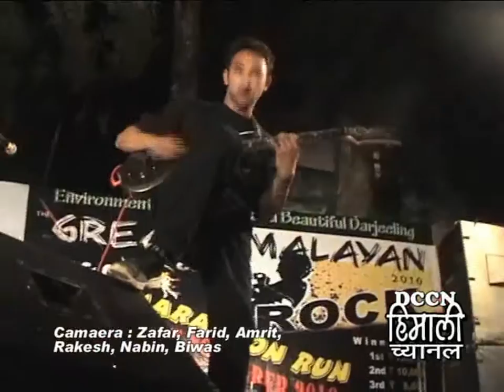Rock Contest at Darjeeling